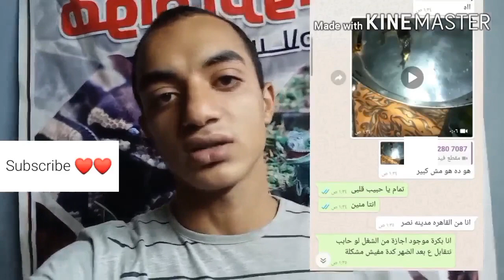شاب اشترى تمساح وبعدين كلمنى قاللى تعالى خدة مش هاتصدقو اللى حصل واللى شوفتة 😱 اتصدمت 🥶😱😱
شاب اشترى تمساح وبعد ما جابه الأهل رفضو يقعدو التمساح فالبيت فتواصل معى الشاب لحل المشكلة وإنقاذ التمساح وإيجاد ملجاء ليه تعالو نشوف مع بعض اية اللى حصل !! مش هاتصدقو ! لو ماكانش اتصور 😱🥶👌 التمساح تربية_التماسيح اشتريت_تمساح مقلب_التمساح corocodile التمساح النيلى